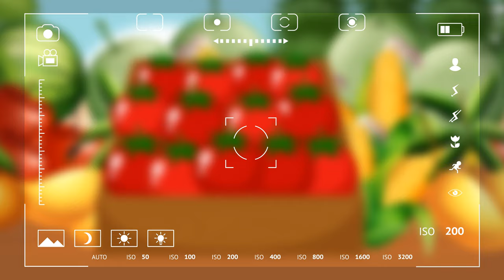Funny Face Song | Kids Funny Songs